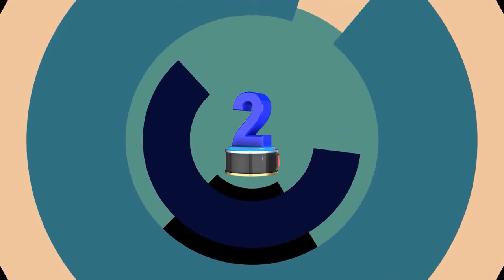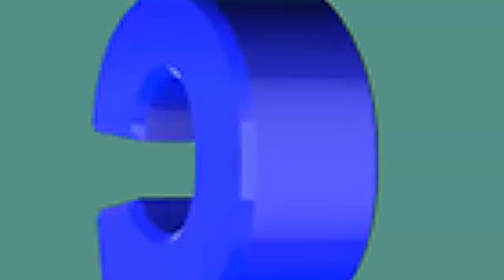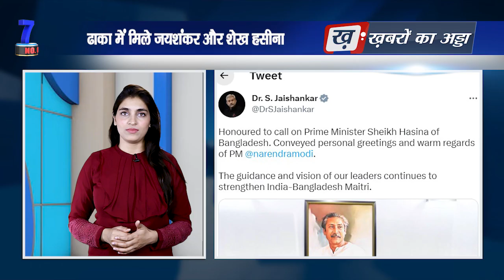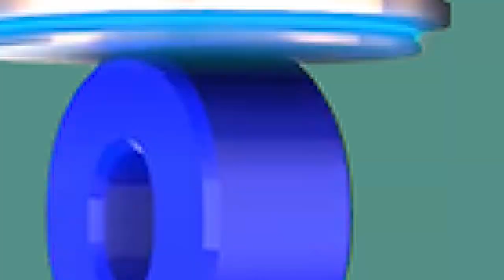आ रहा हैं ऐसा दानव जो कर देगा बंगाल और उड़ीसा को तबाह | Top 10 News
* CBSE board result released.
* Election ruckus in Karnataka.
* 4,400 crore projects inaugurated.
* CM Yogi saw The Kerala Story.
* The engineer turned out to be the owner of crores.
* Political crisis in Maharashtra.
* Jaishankar and Sheikh Hasina met in Dhaka.
* Britain gave missiles to Ukraine.
* Moka cyclone is coming.
* Tarak Mehta's co-star alleges sexual harassment.